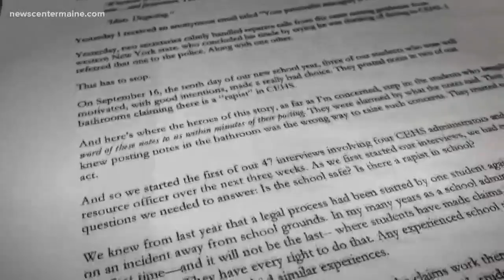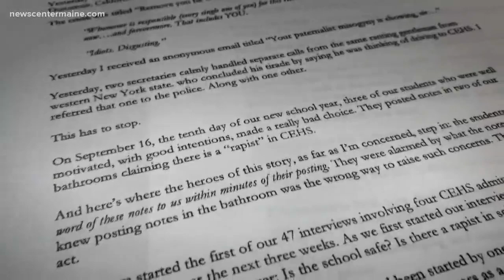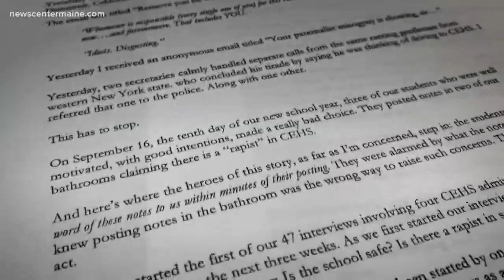Cape Elizabeth High School controversy continues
The controversy at Cape Elizabeth High School continues to unfold. The principal has sent a letter to parents about the handling of allegations of sexual assaults.